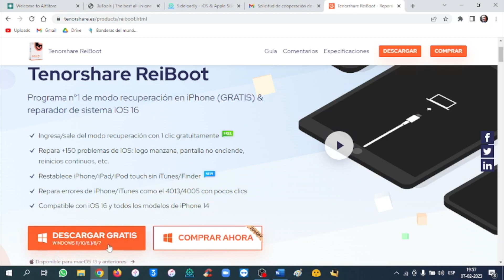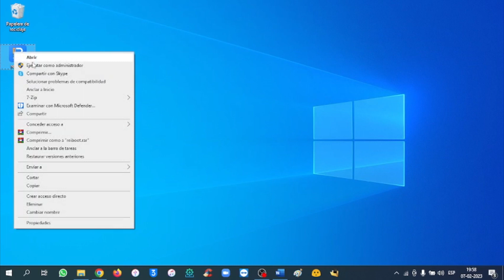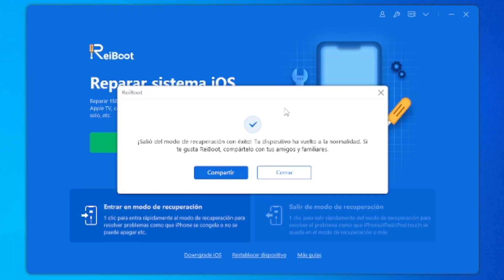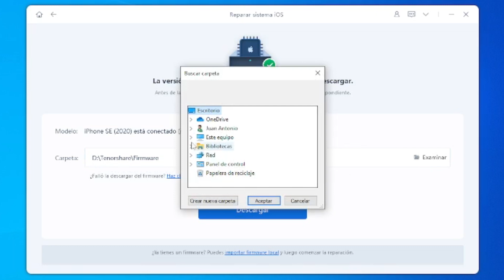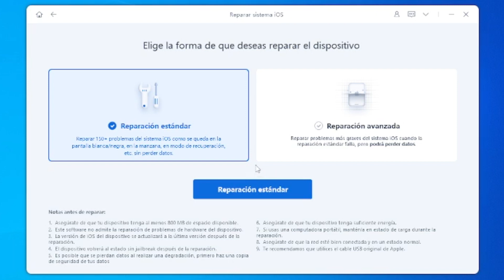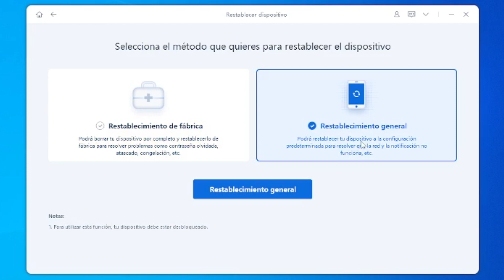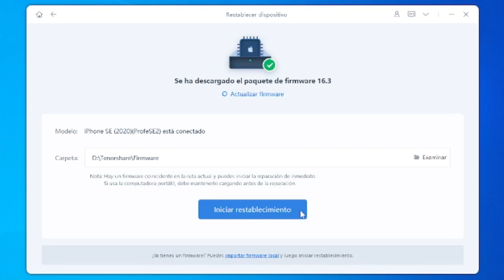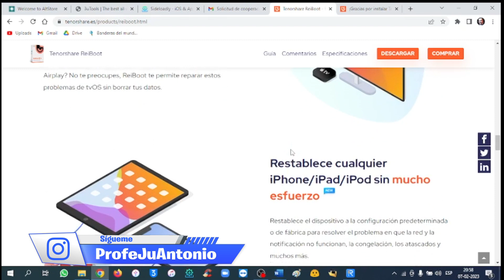CÓMO SALIR DE LA MANZANA INFINITA Y MODO RECUPERAICÓN 🎁 ¡SIN PERDER TUS DATOS PERSONALES!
⬇️ Descarga ReiBoot para solucionar problemas de iPhone (queda en la manzana, se reinicia solo, etc) y Acutualizar/hacer downgrade iOS